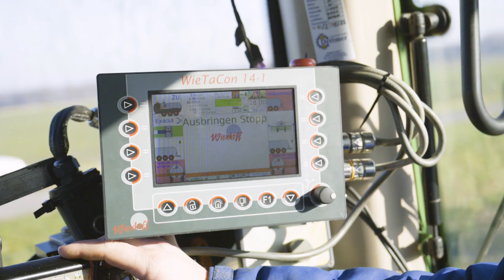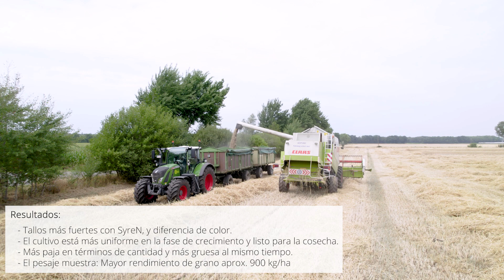Prueba de campo: Fertilización de purines con SyreN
Descubre las ventajas de aplicar con el estabilizador de purín Syren de Vogelsang.